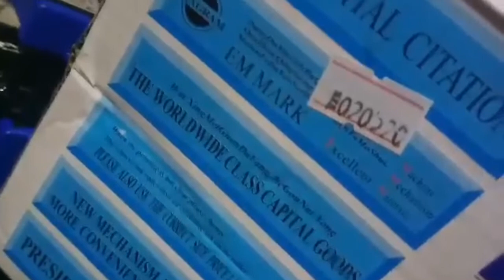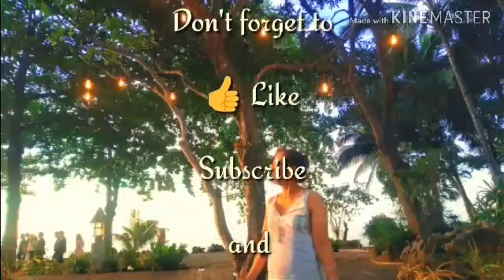Gun Tagger - Unboxing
Sweet day guys, am here to share to y'all these items we've ordered from Lazada. Hope it would benefit to you too.